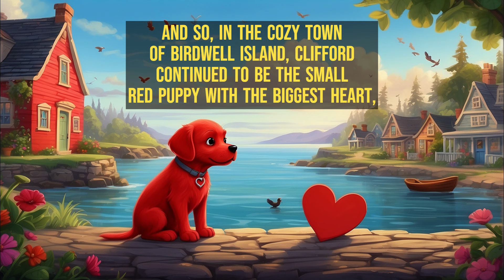Discover The Enchanting Tale Of Clifford The Small Red Puppy Magical Adventures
🐾 Join Clifford, the Small Red Puppy, on a whimsical adventure beyond the garden gate! In this heartwarming animated kids' story, Clifford discovers a magical world filled with talking flowers, dancing butterflies, and the joy of pint-sized treasures.

🌟 This enchanting tale is more than just a story; it's a journey of friendship and discovery in a world where the smallest moments create the biggest memories. Clifford's animated storytime is perfect for family-friendly entertainment, capturing the essence of childhood wonder.

🌈 Watch as Clifford explores the hidden world, befriends whimsical creatures, and shares joyful moments that will leave your little ones smiling. The magic of this small red puppy extends far beyond his size—it's about the magic of a kind heart and the adventures shared in a world brimming with wonders.